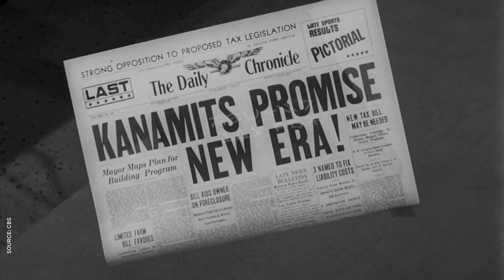What The Simpsons Took From The Twilight Zone | NowThis Nerd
Submitted for your approval: Mike Calabro takes you on a terrifying trip through the Twilight Zone by way of Springfield, USA.

 Forget Times Square, The Twilight Zone Marathon is clearly the top tradition this New Year’s Day. To celebrate the classic creation of Rod Serling, we wanted to look at the influence of The Twilight Zone in the second dimension: Animation. That’s why today’s video is all about The Simpsons Twilight Zone references. When it comes to The Simpsons references and The Simpsons parody, the show’s greatest showcase has always been The Simpsons Treehouse of Horror. The amount of Twilight Zone references in Simpsons is staggering, and in the early days of The Simpsons Halloween special, they borrowed judiciously from the scary, spooky, classic television mystery series: The Twilight Zone. When Bart, Lisa, Homer, Marge, Maggie and the rest of Springfield enter The Twilight Zone, one thing is for certain on the legendary Fox animated TV show: The Simpsons are at the top of their game.

The legendary Twilight Zone Episode To Serve Man was the basis of a Simpsons parody that introduced the aliens Kang and Kodos, while a later segment called Bart’s Nightmare referenced the classic episode It’s A Good Life. Nightmare at 20,000 feet, starring the incomparable William Shatner as a man who sees a gremlin on the wing of a plane, was the basis for another awesome The Simpsons Treehouse of Horror segment called Terror at 5 ½ feet, just like The Little People inspired The Genesis Tub. Homer3 introduced The Simpsons to computer animation just weeks before Toy Story changed the world of animation forever, but it too was just a Simpsons reference, one of many Simpsons Twilight Zone references, based on an episode called Little Girl Lost. Halloween only comes once a year, but The Simpsons Treehouse of Horror are some of the funniest, most entertaining Simpsons episodes out there, and they’re great all year round, and never more so than when they’re influenced by The Twilight Zone.